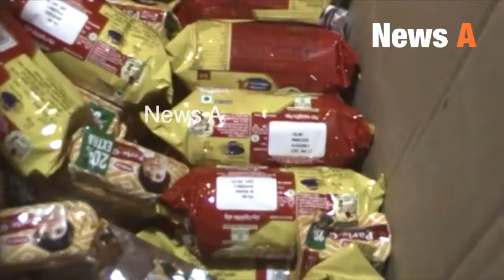சென்னை மிண்ட் ஜெயின் டிரஸ்ட் சார்பில் 500 பேருக்கு மதிய உணவு200 கால்நடைகளுக்கு உணவு வழங்கப்படுகிறது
தினசரி வழங்கப்படுகிறது இந்த சேவை தொடர்ந்து நடைபெறும்.